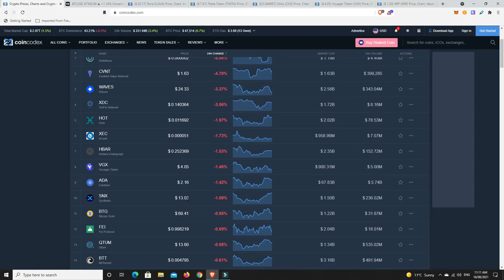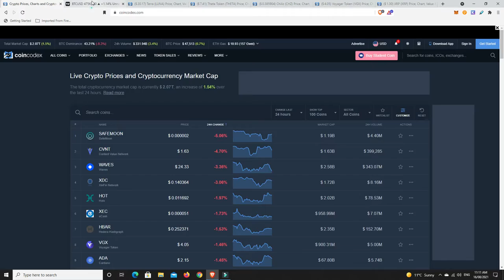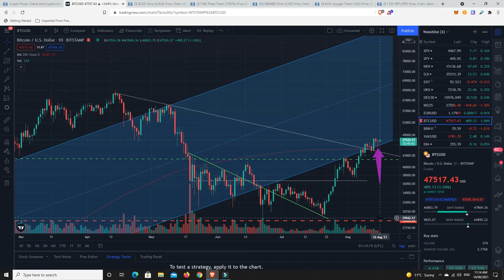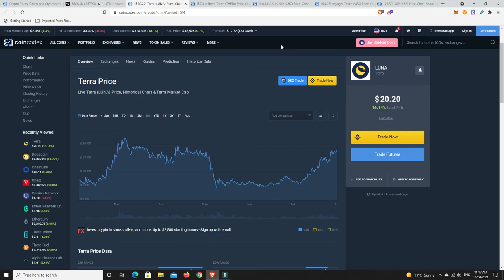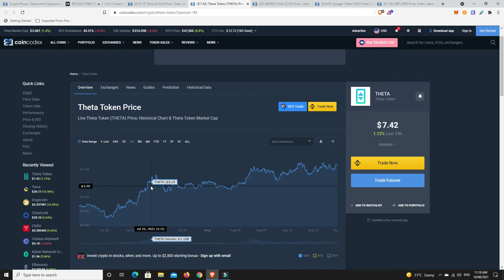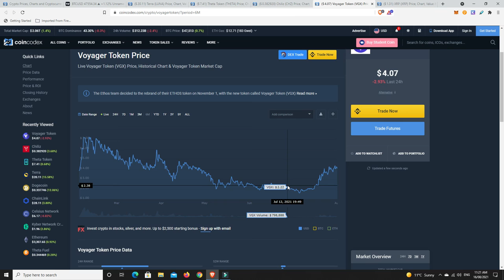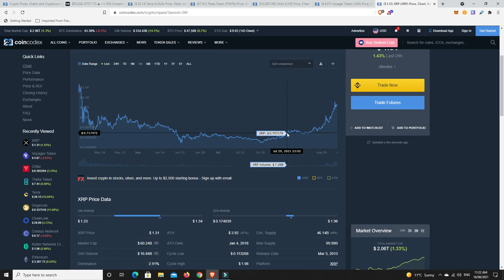SUPER BULLISH MOVE BY BITCOIN and altcoin dip purchase update.